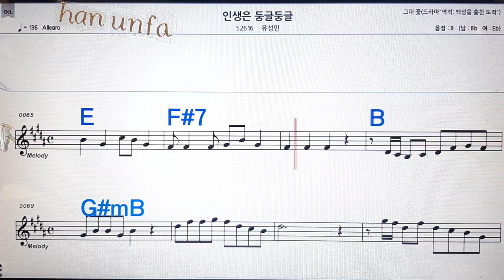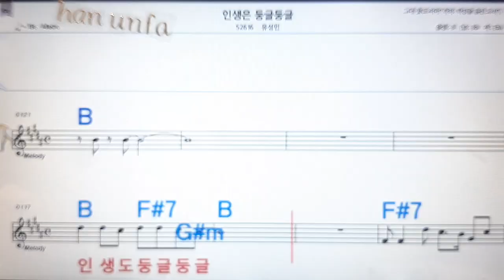인생은 둘글두글/유성은💋노래방, 통기타 , 코드 큰악보, 가라오케, 반주💖Karaoke, Sheet Music, Chord, MR